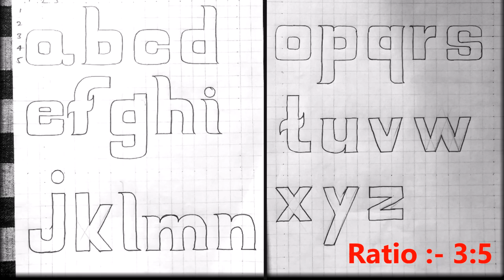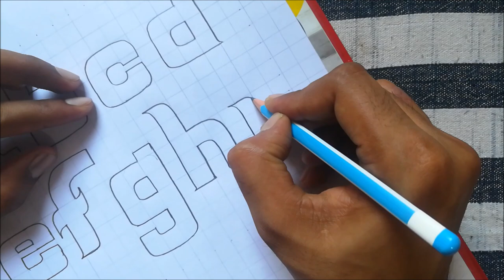2D Small Letter of English Letters | Typography Tutorial [Tabrez Arts]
Enjoy Drawing.